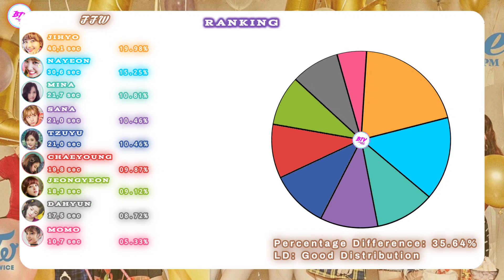Twice (트와이스) ~ FFW {Fast Forward} ~ Line Distribution